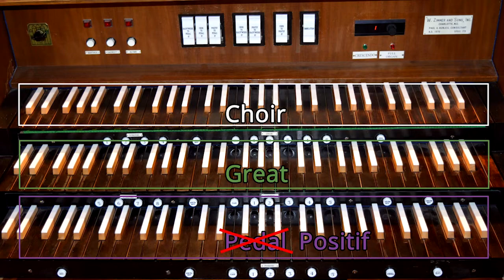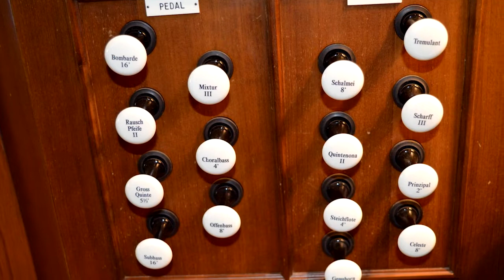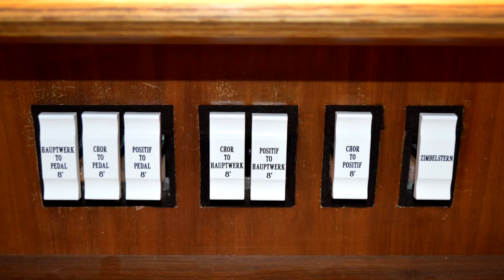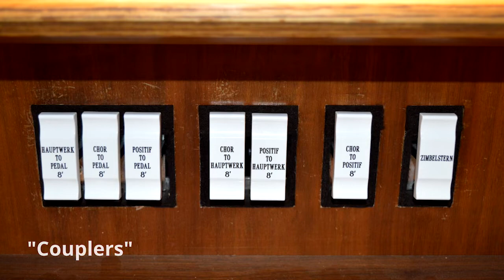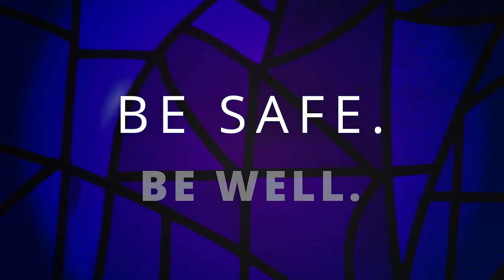Music with Nick Klemetson - April 20, 2020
Join Nick Klemetson has he shares a fascinating tutorial about the organ.